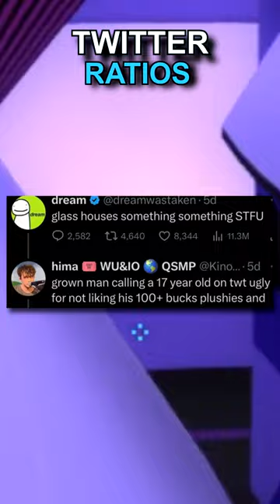Funniest Twitter Ratios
Funny Twitter ratios that will make you laugh